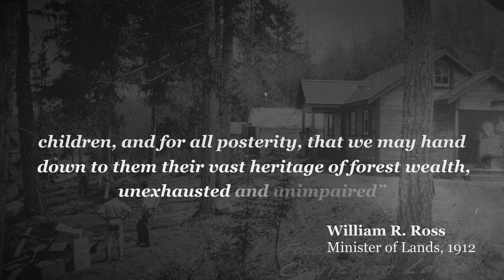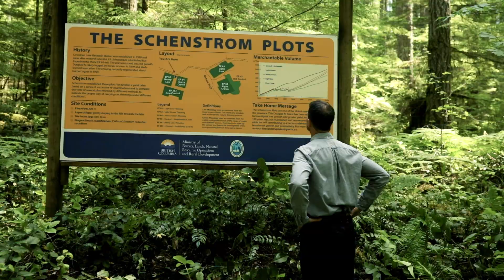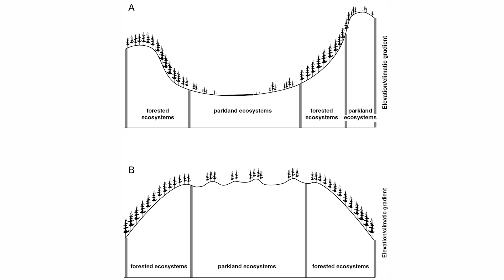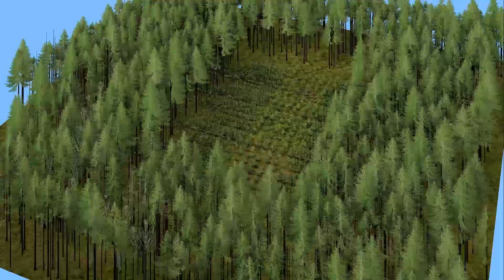100 Years of Research: Ministry of Forests, Lands, Natural Resource Operations and Rural Development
This video was developed by the Research Program of the BC Ministry of Forests, Lands, Natural Resource Operations and Rural Development to celebrate 100 years of Research.